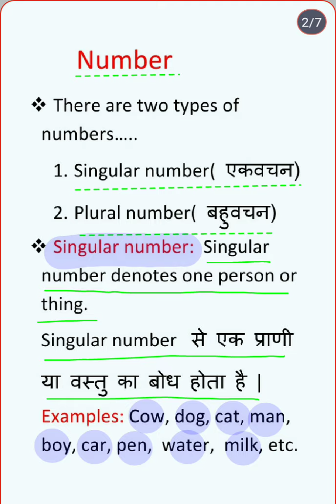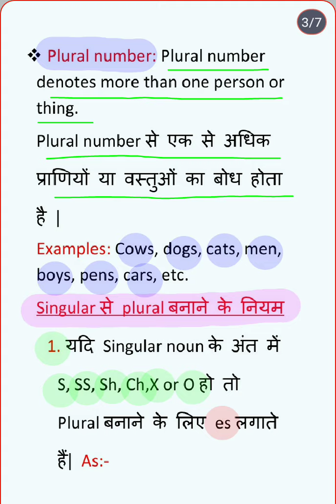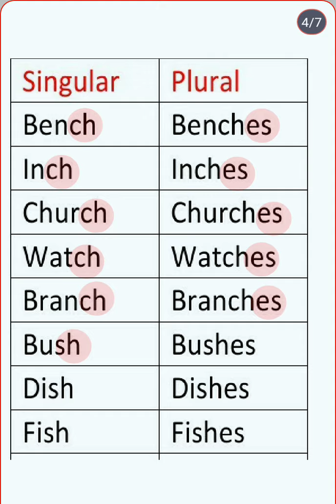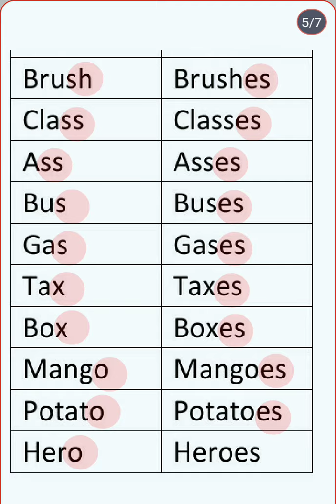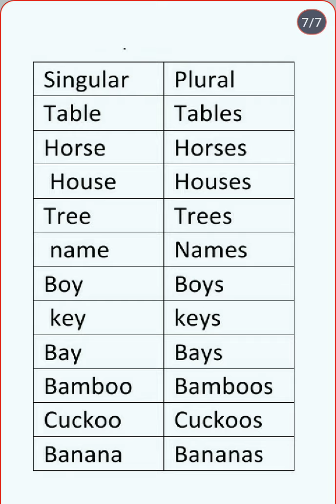Singular and plural number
200+verbs in v1 v2 and v3 forms in